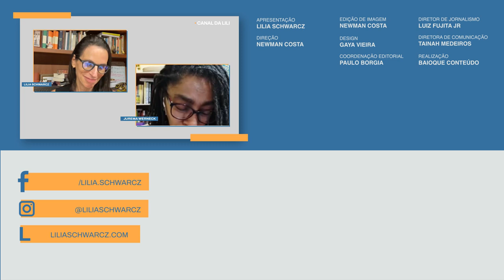Lili Entrevista | Jurema Werneck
Jurema Werneck deixou o Morro dos Cabritos, na região de Copacabana, zona sul do Rio. Estudou em colégios militares, queria ser fotógrafa mas prestou medicina. Na favela da Rocinha, teve contato com centenas de mulheres esterilizadas sem qualquer explicação plausível e criou então o "Mulher Esterilizada", projeto para acolher e orientar as vítimas. A experiência dentro das comunidades impulsionou a criação em 1992 da ONG Criola, uma das principais organizações na luta pelo acesso à saúde para mulheres negras. O trabalho na organização a levou ao cargo de secretária-executiva da AMNB (Articulação de Organizações de Mulheres Negras) e ao de conselheira no Ministério da Saúde.

Em fevereiro de 2017 Jurema foi convidada para ser diretora-executiva da Anistia Internacional no Brasil. Por lá, ela lida com várias urgências sociais, a última delas a pandemia da Covid-19.

Aqui tive o prazer de uma ótima conversa com Jurema, sobre ativismo, saúde pública, CPI da Covid, desigualdade no Brasil. E ela deixa um recado, para “cuidarmos da vida”. Uma aula de cidadania.